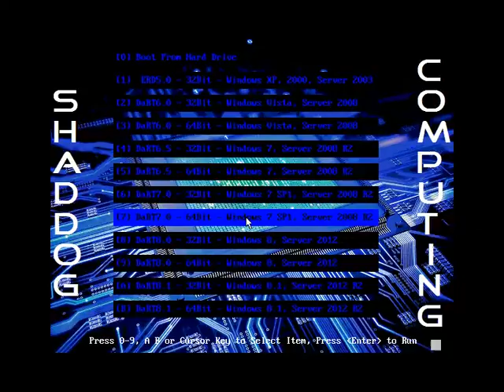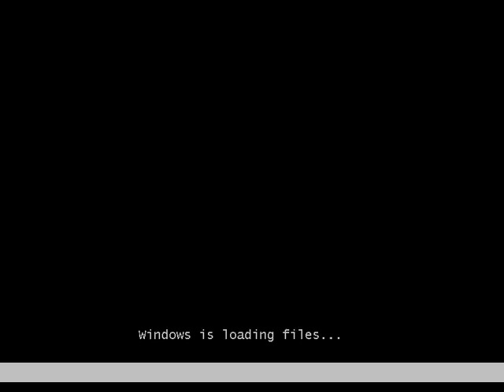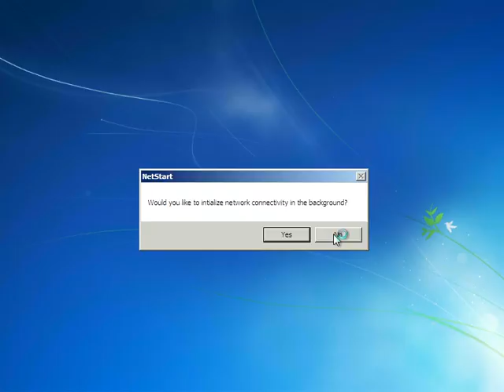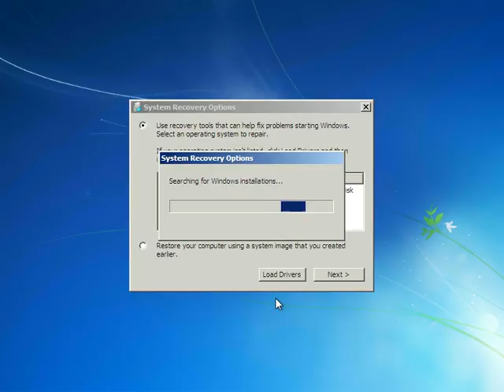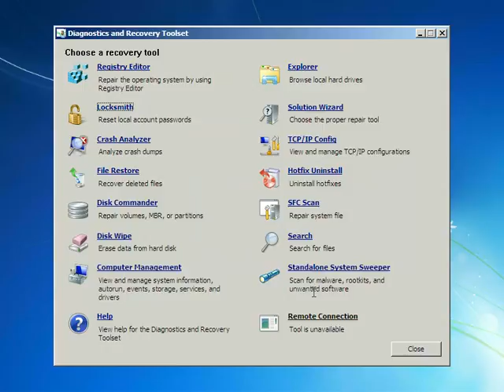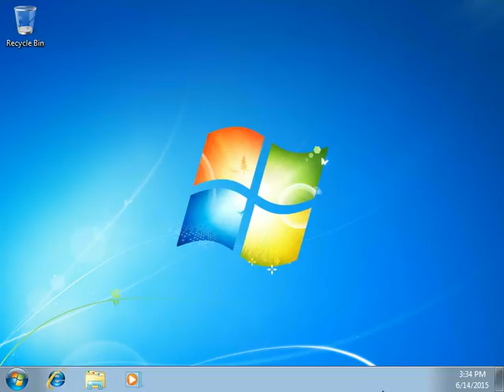Win7Test MSDARTAIO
MSDARTAIO -  Changing Windows 7 Professional 64-Bit Admin Password